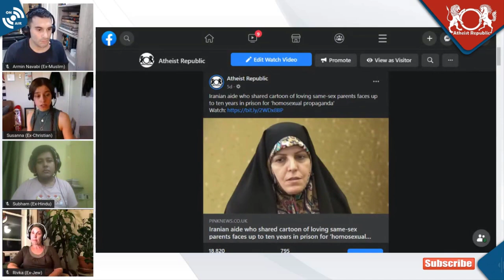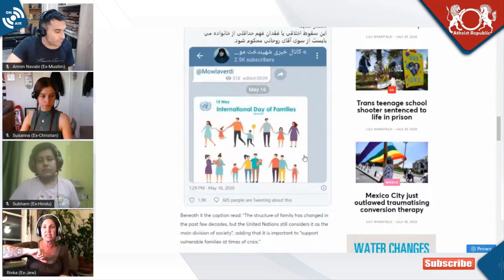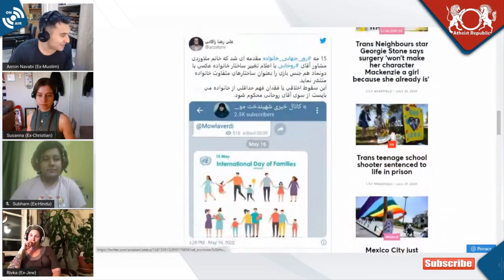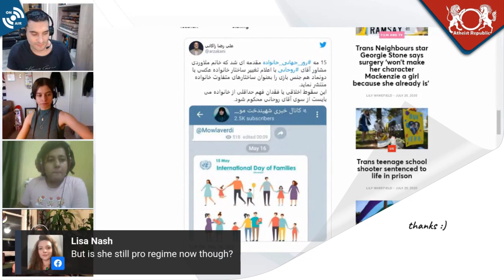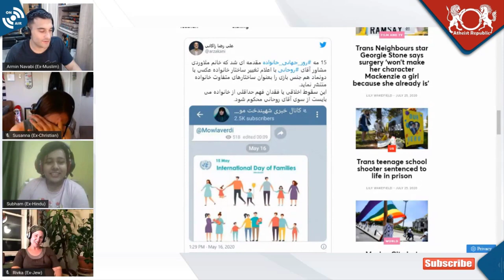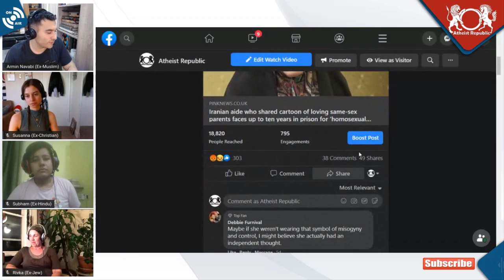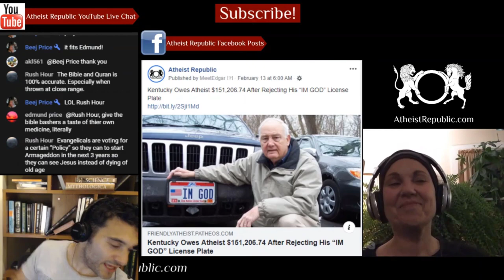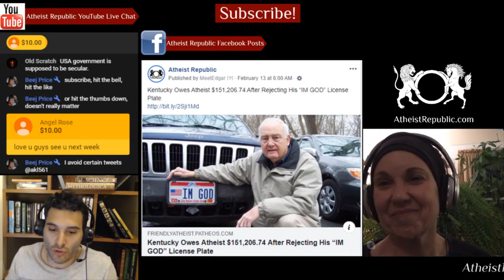Iranian Aide Faces Prison for ‘Homosexual Propaganda’ 😮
An indictment had been issued for Shahindokht Molaverdi, the former aide for women’s and family affairs in Iran, after she shared a UN poster to mark the International Day of Families which featured a simple illustration depicting several families, including two same-sex couples with children. She was charged with “propaganda against the regime”, “encouraging corruption and prostitution” and “providing classified information and documents to disrupt national security.” Under Article 639 of the Islamic Penal Code, anyone who encourages or incites people to moral corruption or depravity is sentenced to one to ten years in prison.

💲 We now have crypto wallets for people who want to donate anonymously:
- Bitcoin Wallet: 36GSG5ZRMGoLFCGmFCSFYEow3QrT5Bjwdv
- Litecoin Wallet: MKdNHjD928vJHoe3oS15rgHUvssS5S8Fhk
- Bitcoin Cash Wallet: qpm058q8l082vteqsz3cpljdzzf9uw46cshh48plmm
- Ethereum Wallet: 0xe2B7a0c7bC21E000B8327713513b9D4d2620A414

Location: Iran